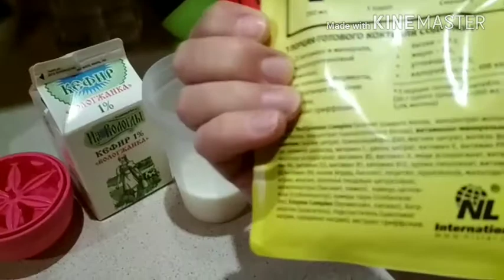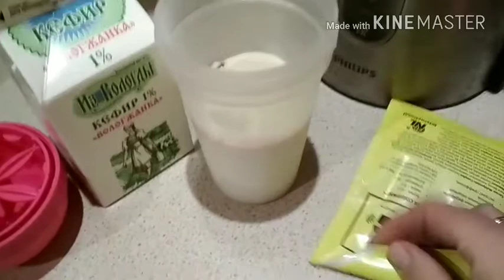Умная еда Energy Smart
Прекрасный ужин, а может завтрак, или даже любой перекус. Создано специально для полноценного питания.